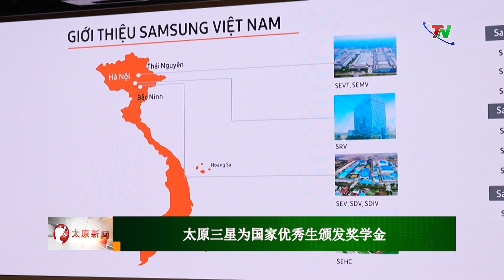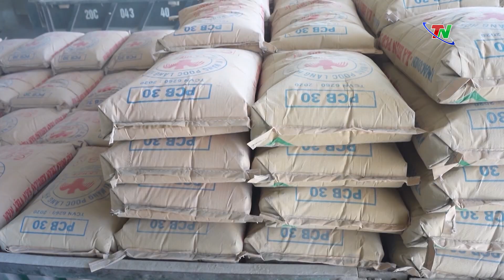新增长标记的期望 - Bản tin tiếng Trung Quốc 5/7/2024 | Thái Nguyên TV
太原省的经济以许多可观的增长指标走过了2024年上半年。对国家经济体起着领先作用的工业生产 在2024年上半年 努力实施2024年全年的增长目标带来了积极的期望。